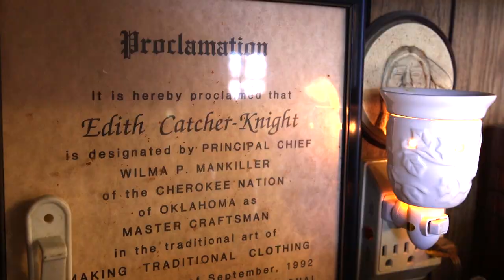Cooking Kanuchi, A Cherokee Tradition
Cherokee National Treasure Edith Knight knows a lot about cooking. She shares the story of her youth, growing up and falling in love in the Cherokee Nation and her recipe for the traditional favorite: kanuchi.